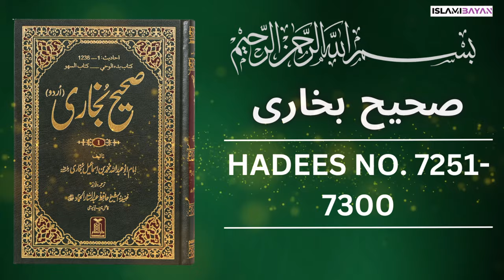Sahih Bukhari Hadees No 7250 To 7300 | Hadees in Urdu